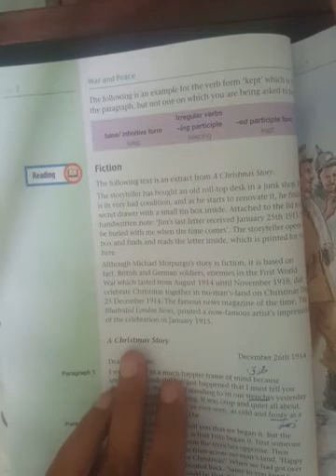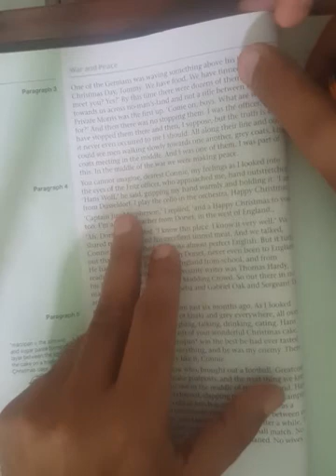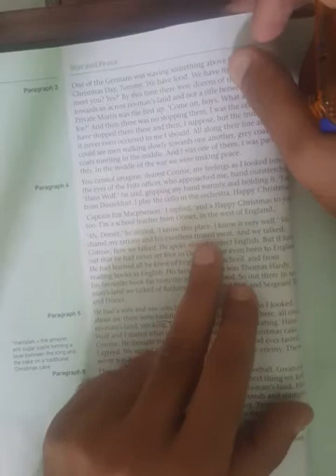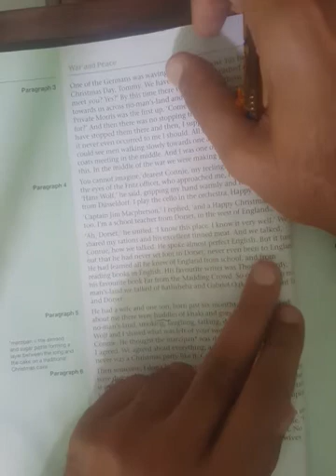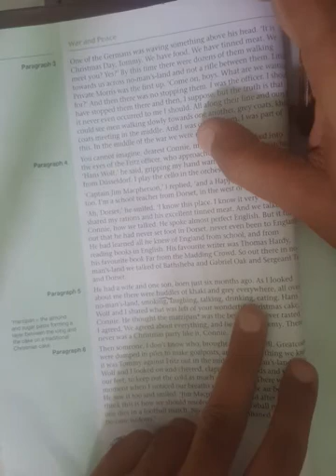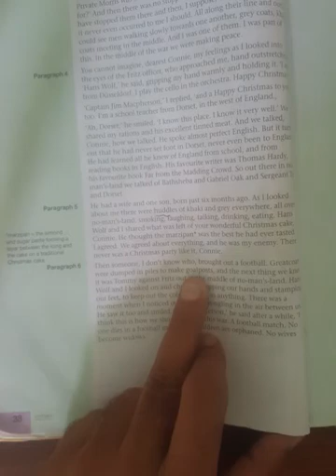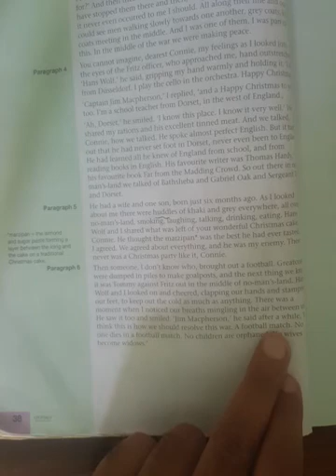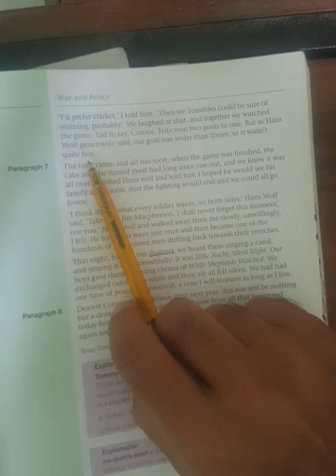English Class 7 Unit No.2 Fiction A Christmas Story